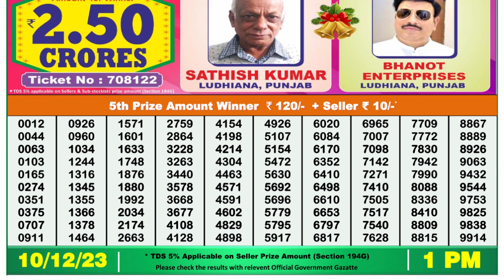Nagaland Lottery Sambad Live 1pm 10.12.23